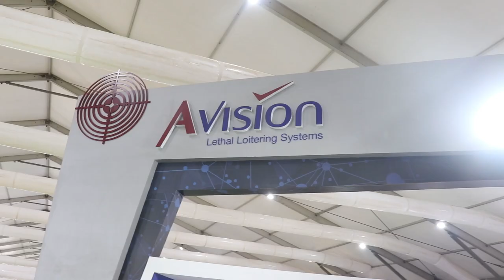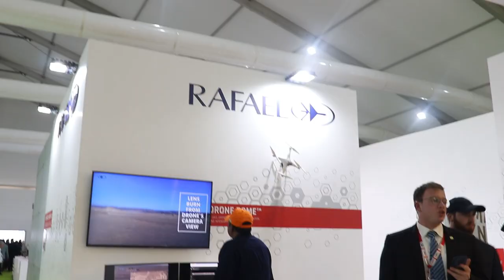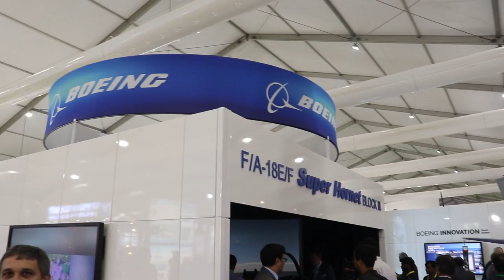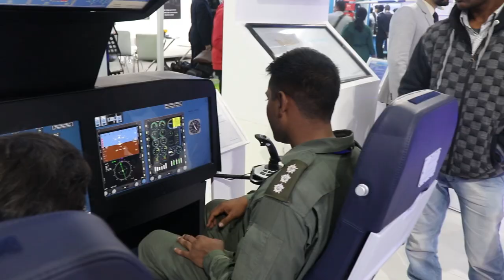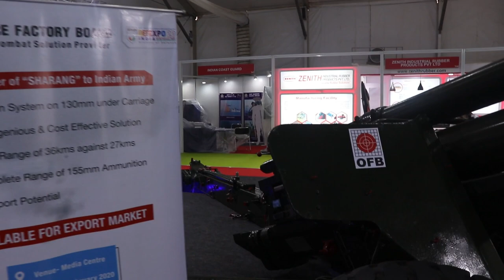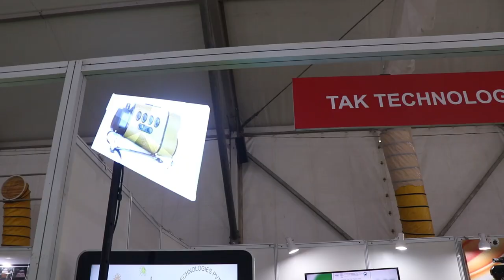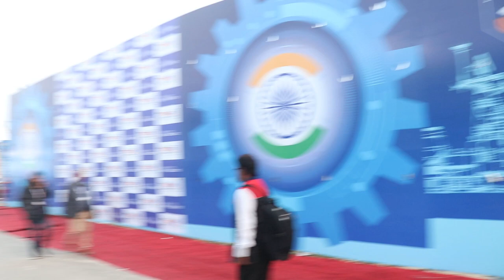Defence Expo 20 Vlog Part-1| Lucknow | Pratik Rai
My Mobile - Realme X2
My Mic
My Camera
My laptop
My Drone
Action cam
2nd laptop
My Bike - TVS Apache RR 310